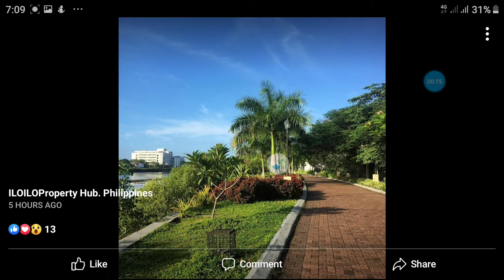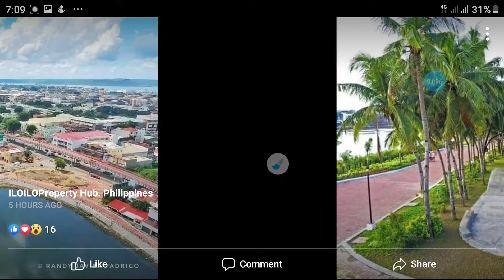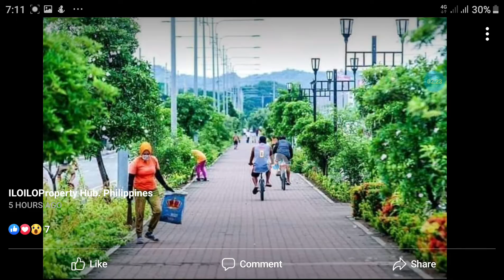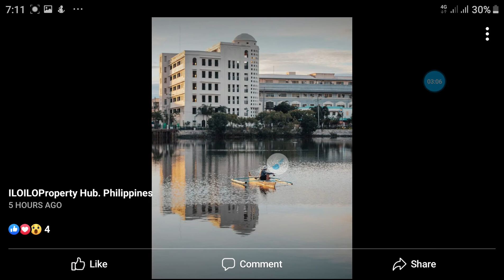Philippine largest linear park in the world iloilo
Philippine best park